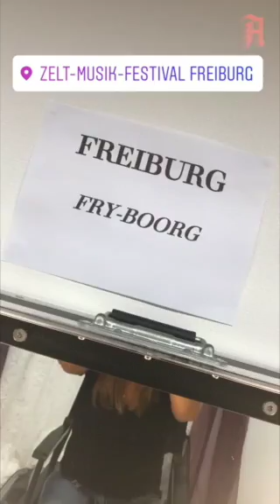17-07-21 snapchat & instagram showday in Freiburg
Anastacia sending snapchats & instastories after the show in Freiburg with a lot of rain before it started!